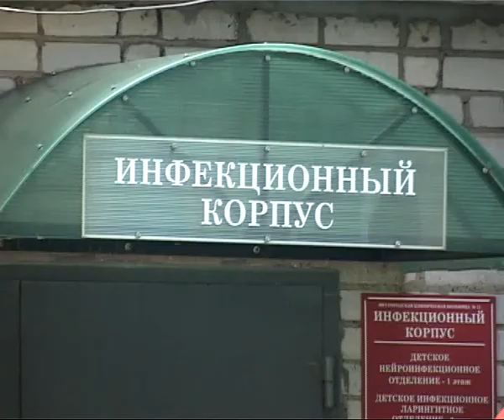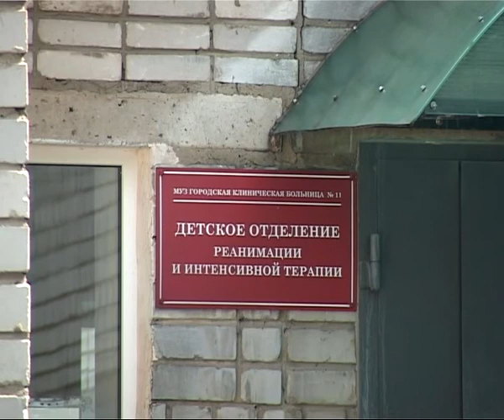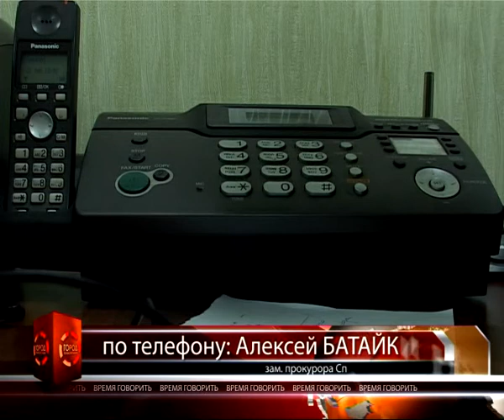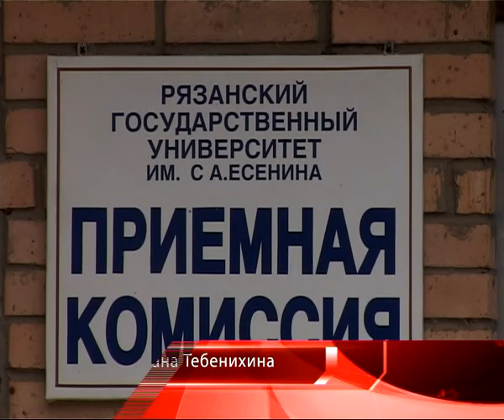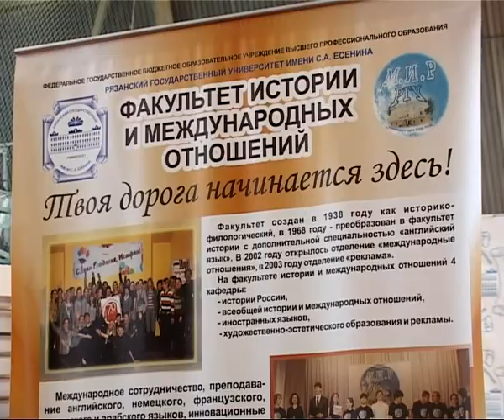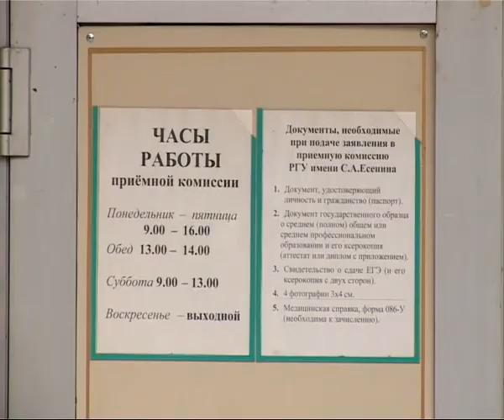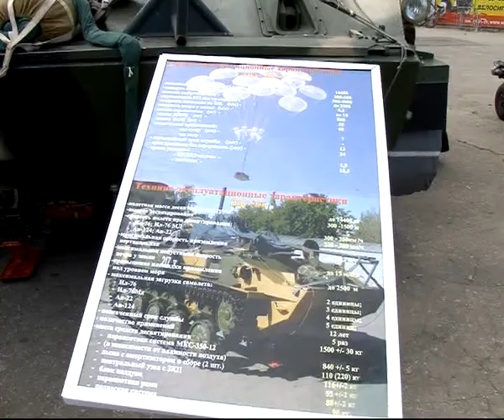Время Говорить 05.08.13